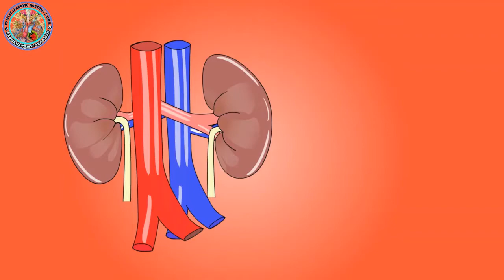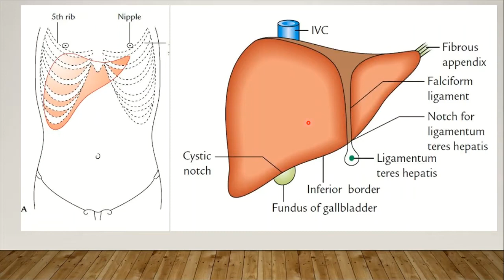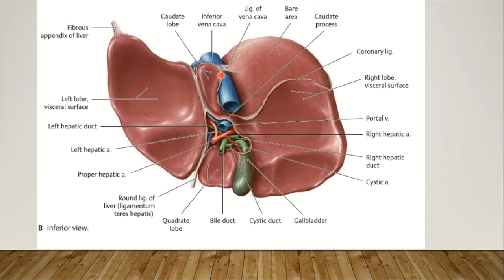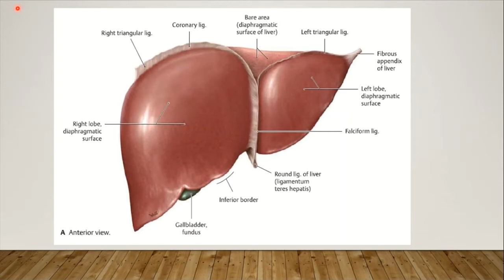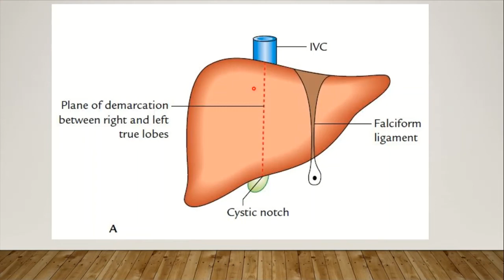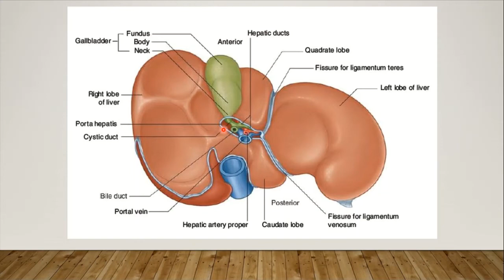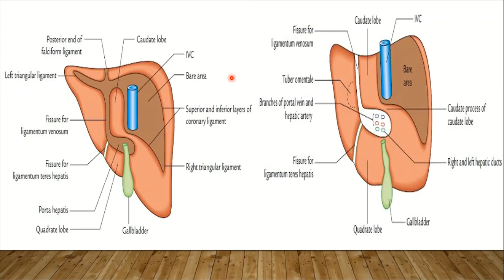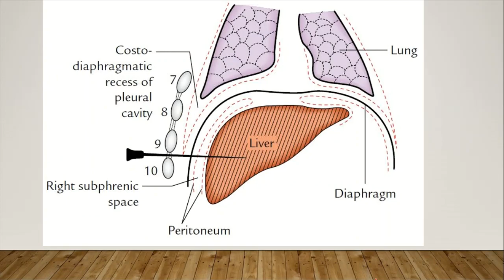Liver Anatomy | Bangla | Anatomy of Liver | Lecture on Liver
In this lecture anatomical position, function, lobes, nutrition, structure of the Liver and capacity, function, blood supply, structure and development of the Gall bladder have been described.

Liver Anatomy | Bangla | Anatomy of Liver | Lecture on Liver by Dr.Mashrur Haque
Assistant Professor
Department of Anatomy
NEMC
Sylhet, Bangladesh.